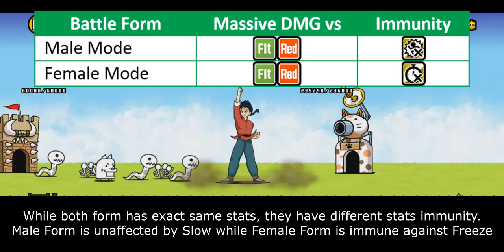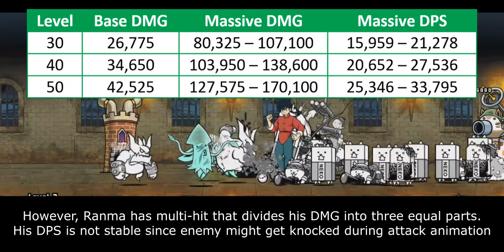The Battle Cats - Enter Ranma Saotome!! (Ranma Half Collabs)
Table of Content:
00:00 - Unit Intro
00:54 - Combat Prowess
02:50 - Miscellaneous
03:58 - Closing Statement
05:01 - Cat Library Entry